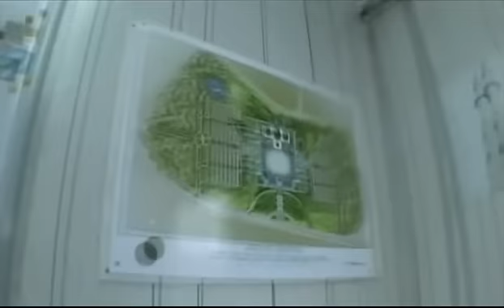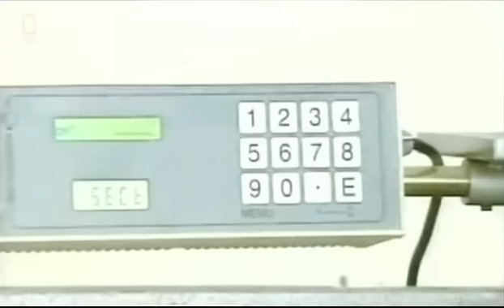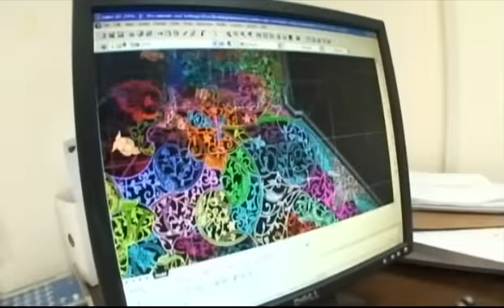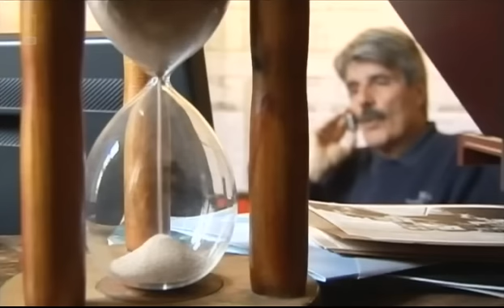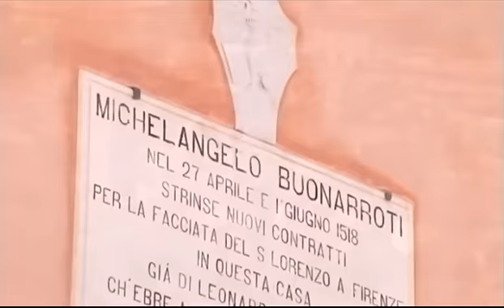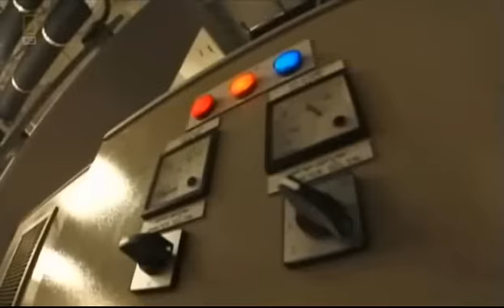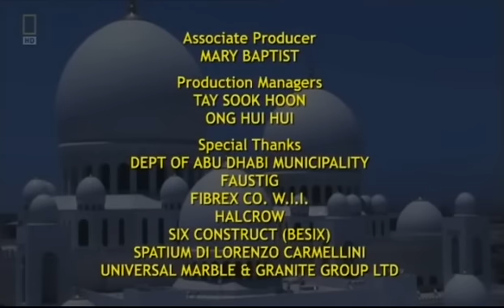Sheikh Zayed Mosque. 4